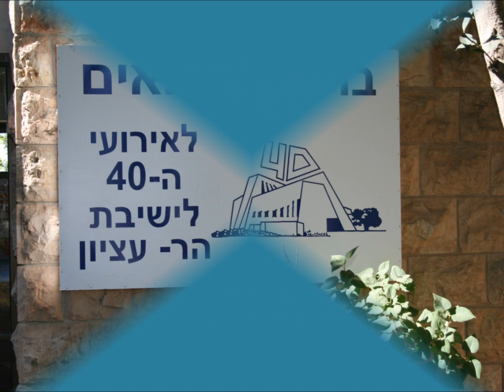ברן יחד - ניגוני ישיבת הר עציון - קדיש לימים הנוראים.